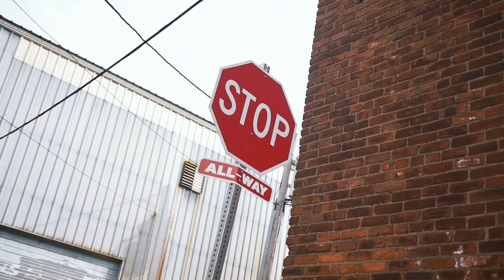Dough Savage - Believe Me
TheFilmNerds Ent